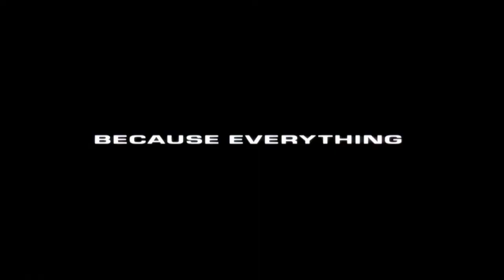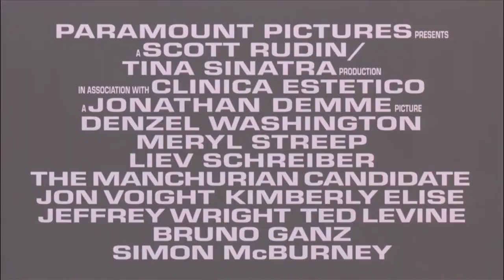The Manchurian Candidate - drama - sci-fi - 2004 - trailer - Full HD